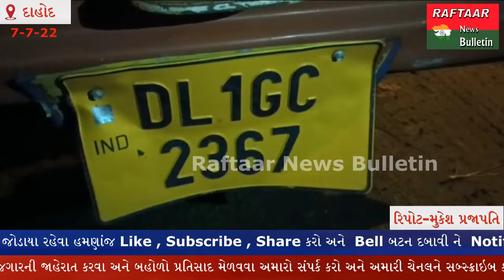DAHOD:- દાહોદ L.C.B. પોલીસે રૂપિયા 20 લાખનો વિદેશી દારૂ ભરેલો આઇસર ટેમ્પો ઝડપી પાડ્યો.